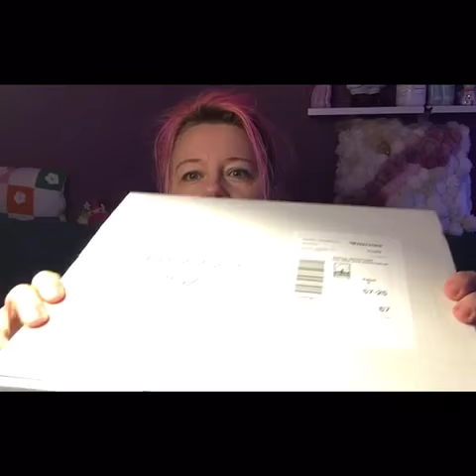BLOGGER BOXX UNBOXING.. Hammer Box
Heut kam meine Mega sexy Blogger BOXX ... Freude